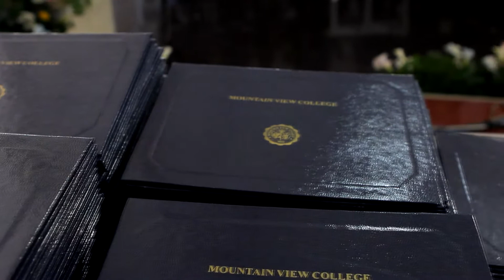Mountain View College, 80th Commencement Exercises (Class 2014)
A semi-full video coverage of MVC, Graduation Ceremony
Photography and Film: Gratia Salvati